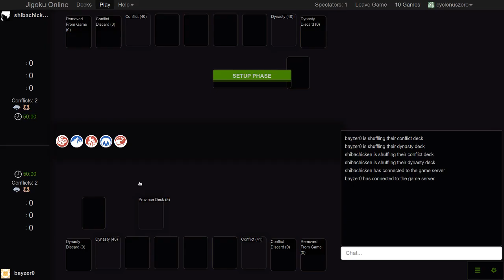L5R Topaz Rd 1 Gershwin (Crab) vs Hesed (Phoenix)